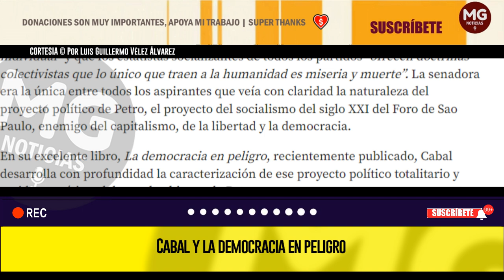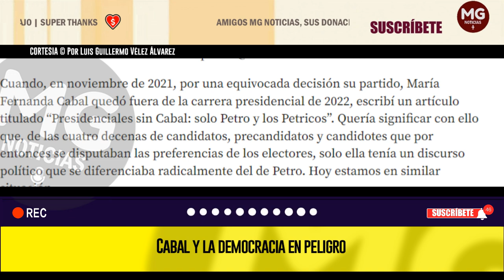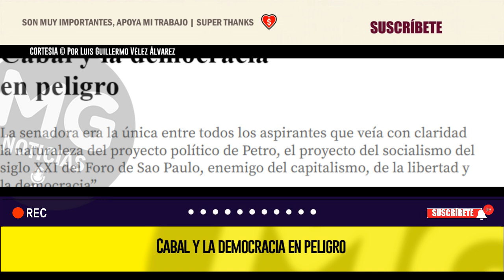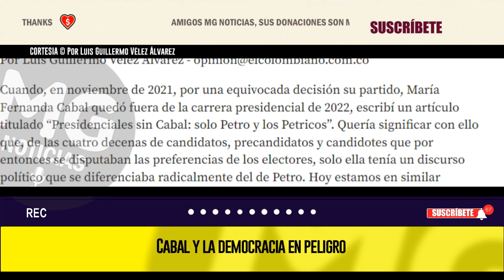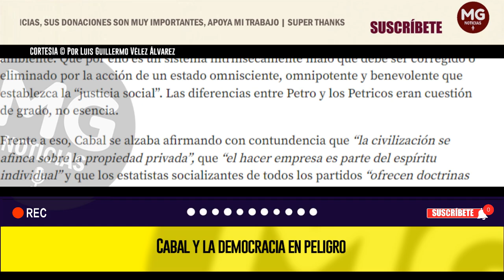CABAL Y LA DEMOCRACIA EN PELIGRO ⚡ Por Luis Guillermo Vélez Álvarez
La senadora era la única entre todos los aspirantes que veía con claridad la naturaleza del proyecto político de Petro, el proyecto del socialismo del siglo XXI del Foro de Sao Paulo, enemigo del capitalismo, de la libertad y la democracia”.